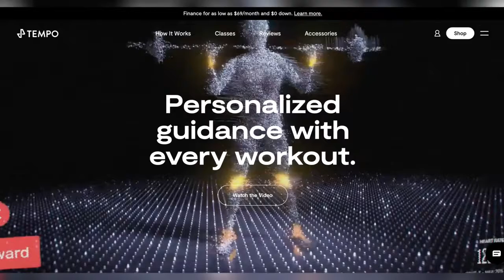"Punch and Meditate" (Explained)